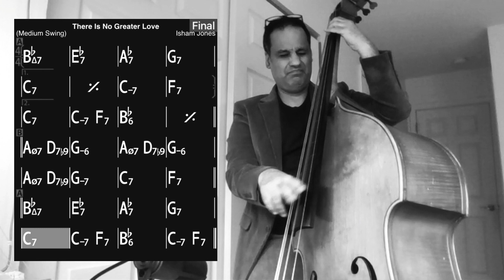There is no greater love - Bass Line in B flat major Accompaniment backing track play along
Jazz Jam with an Upright Bassist, There is no greater love Jazz standard, Bass Line in B flat major Accompaniment for Practicing Double Bass play in duo with the double bass I created this video to help Jazz students and professional alike to practice and play along an upright bassist. I try to play the changes very clearly, so it is easier for students and professional players to really hear the changes. I recommend first to listen to a video several times without holding your instrument and try to really hear the changes for ear development purposes, and only then to play along with it. Good Luck and Enjoy!